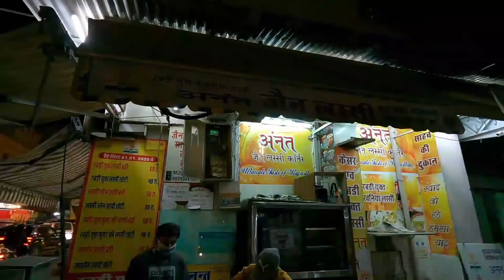Temples of Pushkar &, Dargah of Ajmer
This was really a spiritual well-being journey.